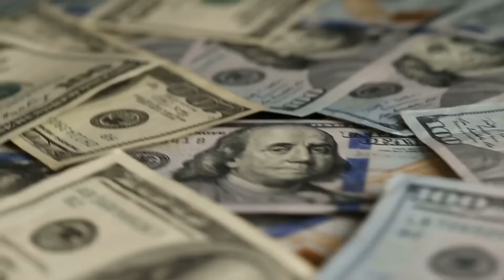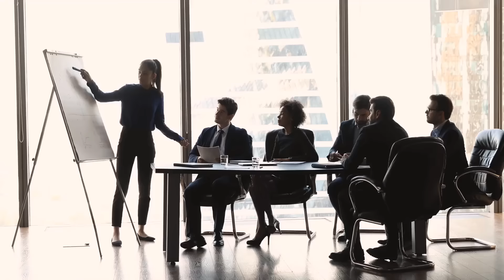সবুজ প্রকৃতির মায়াবী এক ভূখন্ডের নাম নিঝুম দ্বীপ || Nijhum Island